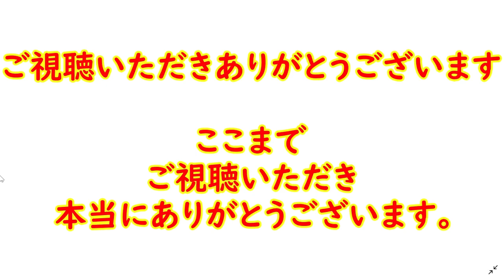【海老蔵改め團十郎】海老蔵さんの亡き妻への尽きせぬ思い。 麻央さんののブログは「未来の読者にも共鳴を与え、心を動かす」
歌舞伎俳優の市川海老蔵さんの
亡き妻への尽きせぬ思い。
2017年6月に亡くなった妻で
フリーアナウンサーの小林麻央さんも、

存命中はブログを執筆。
がんとの闘病生活をつづった
彼女のブログは
「未来の読者にも共鳴を与え、

心を動かす」として、
米スタンフォード大学の
東アジア図書館
ウェブアーカイブコレクションへの

保存が決定。
現在は英訳されたブログも
世界に向けて発信されている。

「ブログにかかわって
良かったと思うのは、
自分のことよりも麻央のことですね。
夫婦でも話さない彼女の気持ちを

ブログを通して知ることが
できたこともある。
今も1日1つ英訳されたブログを
読んでいますが、

そのたびに彼女の純粋で
まっすぐな姿勢を見習わなくては
いけないと思い返します」
ブログはファンとのつながりを

実感できる貴重な場所にも
なっていると明かした。
さらに海老蔵さんは
「麻央が他界して

目の前が真っ暗になったとき、
自分の気持ちをブログに
吐露することができたのは救いでした。
書くことで混乱した心が

少しずつ整理できたように思います。
読者の方の愛あるコメントも
励みになっています。
そして私の場合は幸か不幸か、

ブログに書いたことが
すぐネットニュースになる（笑）。
誤解や批判も多いですが、
ある意味自分を客観的に

見つめることができるので
前向きに受け止めています。
自分の考えとは違っていても、
そこにも1つの答えがあると思えるんです」

と海老蔵さんの
ブログへの考え方や
ブログへの思いを語った。

３人の活動を心温かい気持ちで応援し、